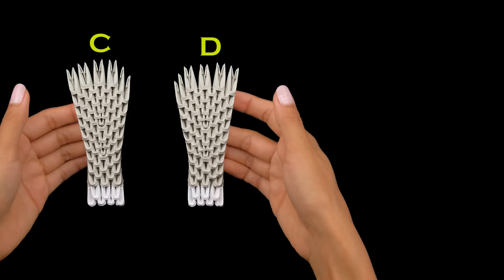3D Origami Dog Trailer 4K - Origami 3D Cane Trailer 4K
- 3D Origami Dog made by Ying 3D Origami - A4 1/32, if you like 3d origami